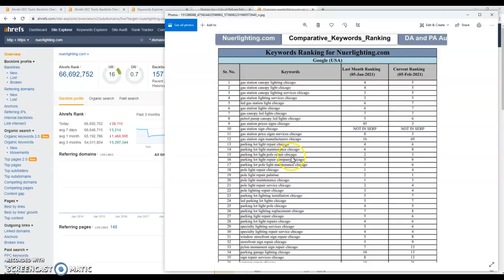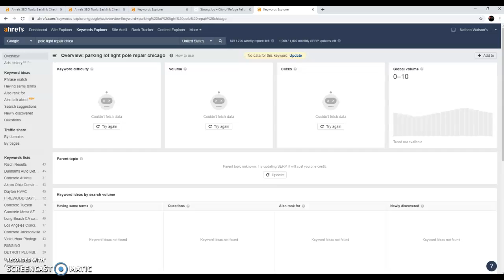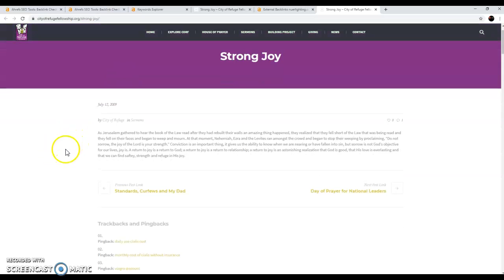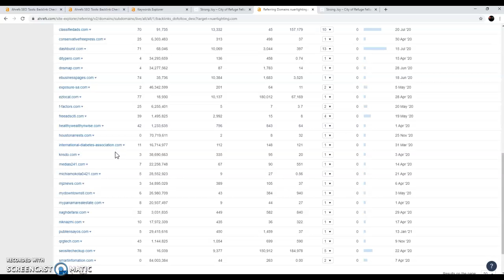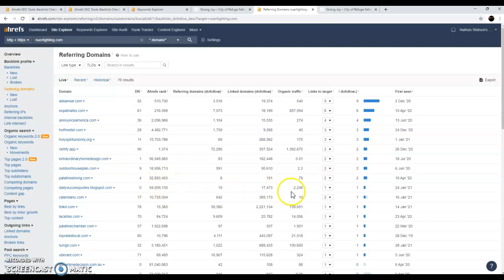Nuer Lighting #2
Lighting